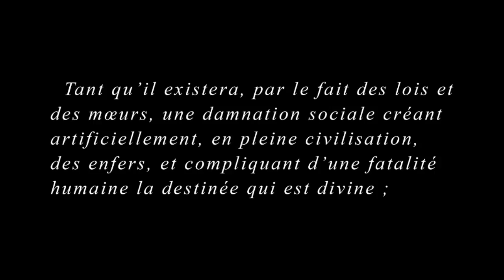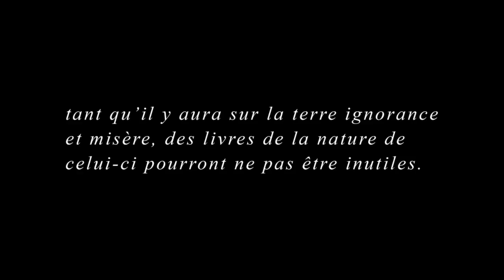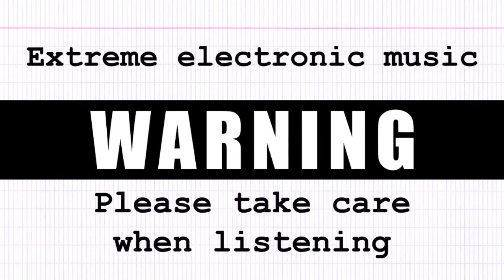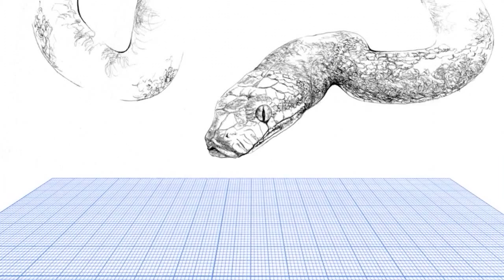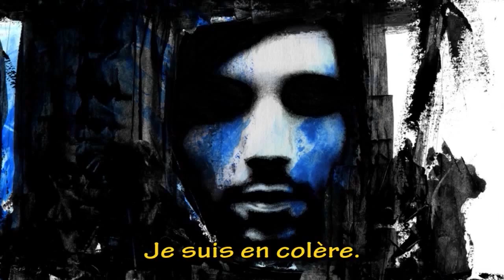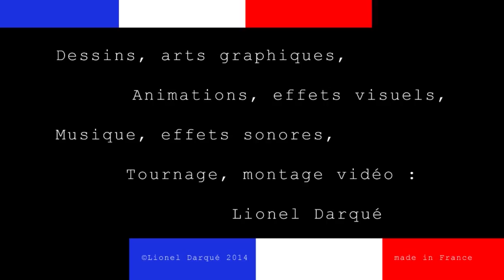Art Total Misérable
Court-métrage d'art contemporain: exposition visuelle et sonore sous forme de vidéo clip et de thriller expérimental. Art total ultrasensible: l'artiste français Lionel fusionne toutes ses créations, arts graphiques, dessins hyperréalistes, animations, musique, performances, danse, sculpture, bande dessinée, illustrations, etc.
Electro, indus, noise.